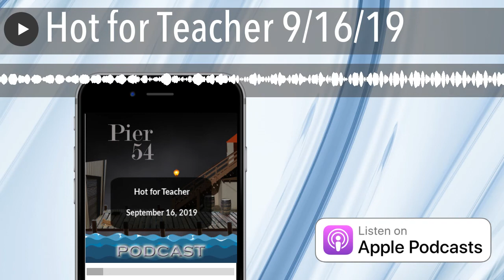Hot for Teacher 9/16/19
Julian telling off Brad!
Lulu and Dustin connect
Michael shares his grief with Joss

Join Amanda and Shannon as they discuss this and more on the new recap of General Hospital September 9-13!